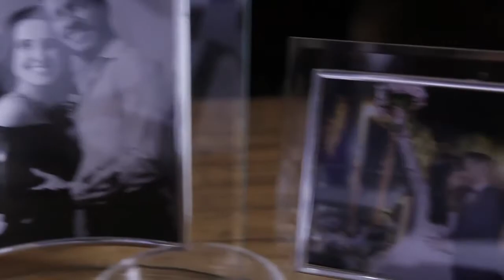GREEN GOLD CEO ACTOR - EXPOSED!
Adam Durand hid his identity his real name is Danilo Ferraz an actor from Mexicos who scammed people millions of money!